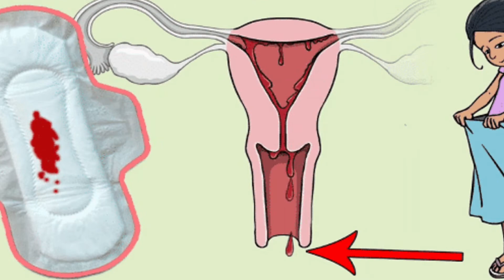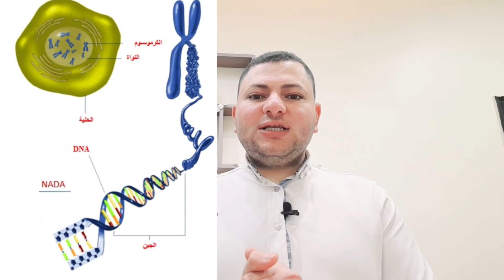الهالات السوداء اشهر 10 اسباب للهالات السوداء تحت العين والحل السحري للتخلص من الهالات السوداء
طريقة التخلص سريعا من الهالات السوداء طبيعيا |
ضعيها ربع ساعه تحت العين و اقسم بالله النتيجة ستبهرك لعيون ساحرة بدون هالات سوداء وبدون انتفاخ مجربةاعا وداعا الدوائر السوداء
3 ايام فقط و ستختفي الهالات السوداء و الانتفاخ تحت العينين مهما كانت حدته و قسما بالله مجربه

طريقة التخلص سريعا من الهالات السوداء مكون طبيعي يخلصك من التجاعيدحول العين والهالات السوداء والترهل

الهالات السوداء تحت العين | السبب والعلاج
تتعدد أسباب الهالات السوداء تحت العين، وليس كما يردد البعض أن حدوثها فقط نتيجة النوم لفترات غير كافية. كما يمكن أن يزداد ظهور سواد تحت العين مع التقدم في العمر، وقد يرجع إلى تكوين وشكل عظام الوجه، وطبيعة الجلد، ومدى التعرض للعوامل الخارجية.

تشمل أسباب الهالات السوداء المحتملة ما يلي:

التعرض المتكرر لأشعة الشمس، مما يحفز البشرة لإنتاج المزيد من الميلانين كأحد سبل الوقاية من ضرر الشمس.
النوم لفترات غير كافية.
إجهاد العين نتيجة مشاهدة الشاشات لفترات طويلة؛ مما يؤدي إلى تمدد الأوعية الدموية وظهور الهالات السوداء تحت العين.
ترقق الجلد المحيط بالعين أو تدني كمية الدهون.
حك العين بصورة متكررة.
فرط تصبغ الجلد أو الحساسية.
الجفاف أو الأنيميا الناجمة عن نقص الحديد.
التهاب البشرة.
اضطرابات الغدة الدرقية.
بعض الأدوية، مثل قطرات العين المستخدمة لعلاج الجلوكوما.
التدخين.
للمزيد: التداعيات المرضية للاستخدام المفرط للهواتف الذكية والحاسب اللوحي

عوامل مساعدة في زيادة ظهور الهالات السوداء
يمكن أن تصيب هالات العين أي شخص أو فئة عمرية، ولكن هناك بعض العوامل التي قد تزيد من معدل حدوثها كما يلي:

العمر: يزداد ظهور الهالات مع التقدم في العمر.
الجينات: قد تؤدي بعض العوامل الوراثية إلى زيادة نسب الإصابة.
لون البشرة: تزداد الإصابة بالهالات في ذوات البشرة الداكنة.
طريقة التخلص سريعا من الهالات السوداء طبيعيا | وداعا  للدوائر السوداء، ضعيه ربع ساعه تحت العين  والنتيجة ستبهرك لعيون بدون هالات سوداء وبدون انتفاخ، طريقة سريعة للتخلص من الهالات السوداء والانتفاخ تحت العين وعلامات الشيخوخة، وصفة لإزالة الهالات السوداء

ايام فقط وستختفي الهالات السوداء و الانتفاخ تحت العينين مهما كانت حدته كنز طبيعي عظيم دهنة واحدة قبل النوم و تخلصي من التجاعيد حول العين والهالات السوداء وترهل الجفون
الهالات السوداء

الهالات السوداء بالانجليزي

الهالات السوداء عند الاطفال

الهالات السوداء الوراثية

الهالات السوداء تحت العين بالانجليزي

الهالات السوداء تحت العين اسبابها وعلاجها

الهالات السوداء وعلاجها

الهالات السوداء

علاج الهالات السوداء

كيفيه ازاله الهالات السوداء تحت العين

التخلص من الهالات السوداء

اسباب الهالات السوداء

طريقه ازاله الهالات السوداء حول العينين

ماسك لازالة الهالات السوداء

كريمات الهالات السوداء

الهالات السوداء بالانجليزي

كيفيه القضاء علي الهالات السوداء

الهالات السوداء تحت العين

الهالات السوداء

الهالات السوداء دكتور بيرج

الهالات السوداء كريم علي

الهالات السوداء تحت العين دكتور بيرج

الهالات السوداء الوراثية

الهالات السوداء جمالك

الهالات السوداء حول العين

الهالات السوداء تحت العين وعلاجها

الهالات السوداء مازن السقا

الهالات السوداء الوراثيه وعلاجها

الهالات السوداء فوق العين

الهالات السوداء والانتفاخ تحت العين

الهالات السوداء

الهالات السوداء بالانجليزي

الهالات السوداء وعلاجها

الهالات السوداء من علامات الحمل

علاج الهالات السوداء

علاج الهالات السوداء تحت العين

ازالة الهالات السوداء تحت العين
تقشير الوجه تبيض الوجه  وتنظيف البشرة وتفتيح البشرة من أهم القضايا المرتبطة بقضية العناية بالبشرة
وأهم مشكلة الهالات السوداء نتطرق إلي علاج الهالات السوداء وعلاج السواد تحت العين.

متنساش تعمل متابعه للقناه وتفعل زر الجرس علشان يوصلك كل الفديوهات الجديده
اسأل الله ان يجعل هذه الصفحة وما بها من فيديوهات صدقة جارية لي ولوالدي و لكل من يساهم في نشر المحتوى واتبرأ امام الله من اي محتوى نشرته لا يرضيه عن جهل وسوء فهم مني
لا تنسوا ذكر الله والصلاة كثيرا على رسول الله
🔹 إخلاء المسؤولية🔹 ليس المقصود من محتوى الفيديو أن يكون بديلاً عن النصائح الطبية أو التشخيص أو العلاج. احصل دائمًا على مشورة طبيبك أو أي مقدم رعاية صحية مؤهل بشأن أي أسئلة قد تكون لديك بشأن حالة طبية. لا تتجاهل أبدًا النصائح الطبية المهنية أو تتأخر في طلبها بسبب شيء قرأته أو شاهدته. لا تتوقف أبدًا عن تغيير أدويتك أو تغييرها دون استشارة طبيب العائلة أو تحت إشرافي الشخصي
للاستفسارات ..
_حسابى على فيس بوك
Ahmed khamis